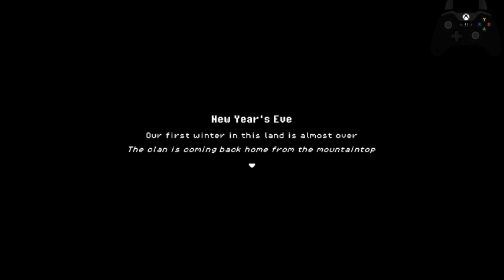Roots of Pacha, what is it?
May play it some more on this channel if people would like to see some more of it. It's very much like Stardew but you are in a tribe and there are prehistoric things going on.